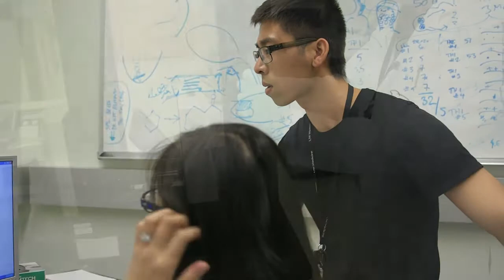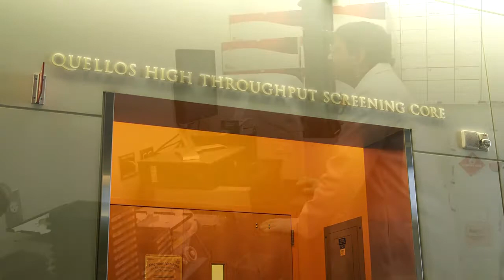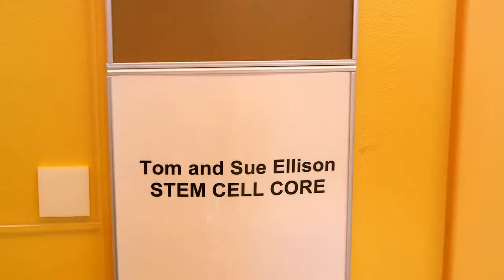Institute for Stem Cell and Regenerative Medicine at the University of Washington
Meet the folks behind the impressive discoveries and science occurring at UW Medicine's South Lake Union Research complex.